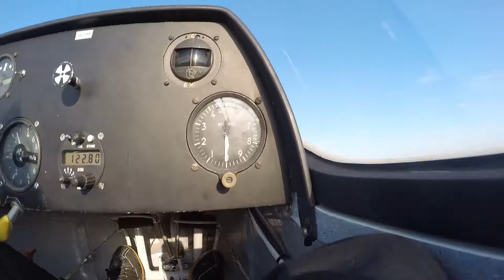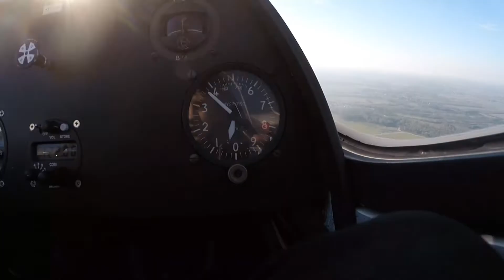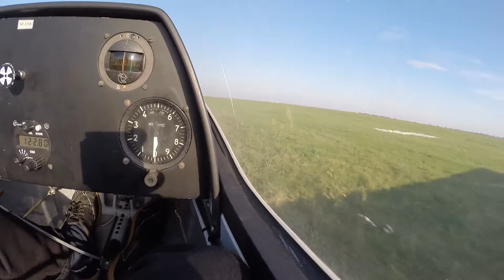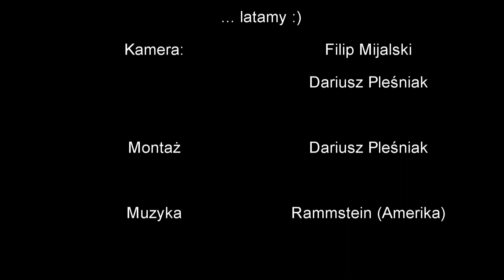Co robimy jak nie walczymy... latamy :)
Filip Mijalski w Kosmosie! Znaczy się, niezupełnie - na razie tylko w szybowcu... ale... jutro... kto wie...